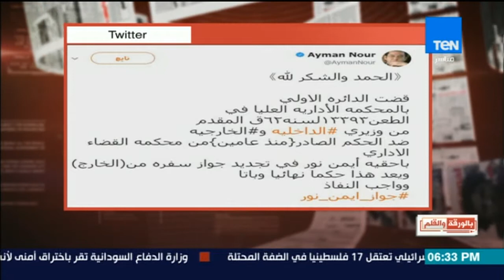بالورقة والقلم - نشأت الديهي: "جواز" أيمن نور باطل